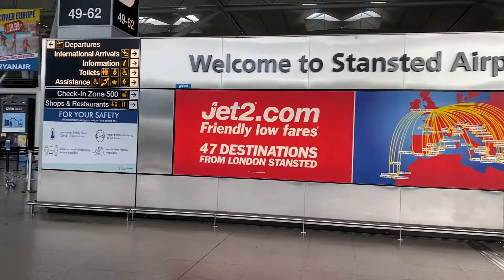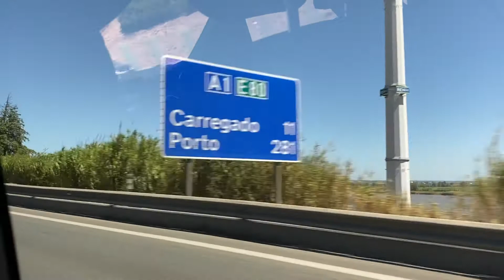JUICY OASIS DAY 1 August 2020 - Luke Morton Episode 1